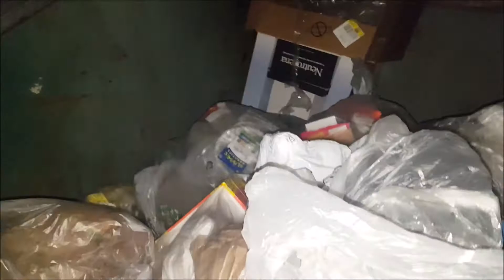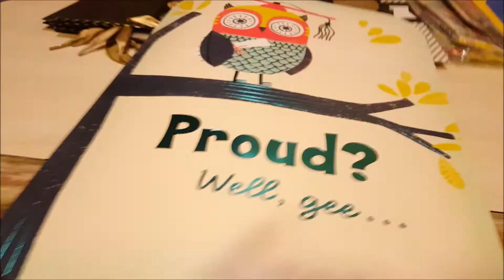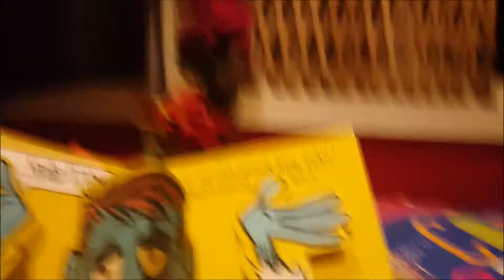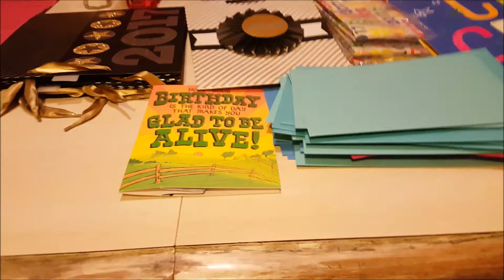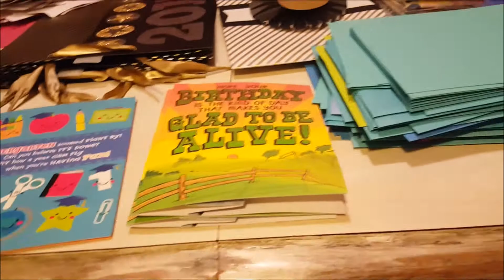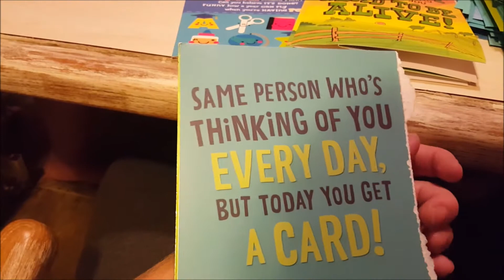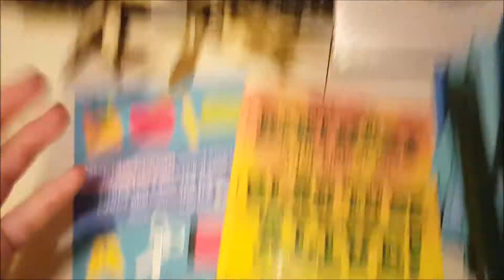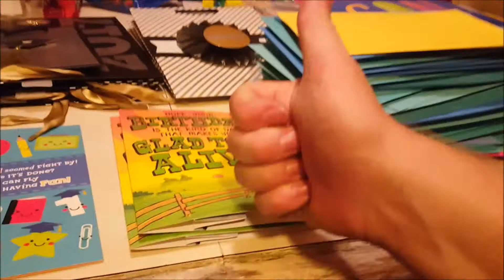CVS Dumpster Dive - Night 129